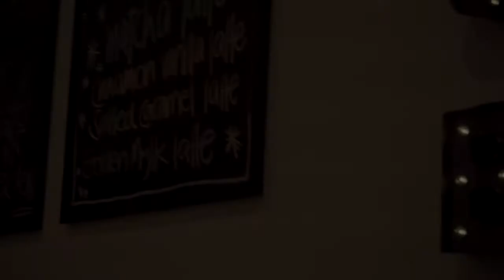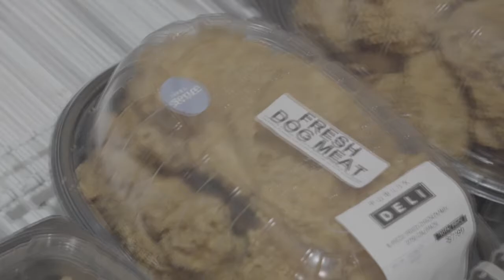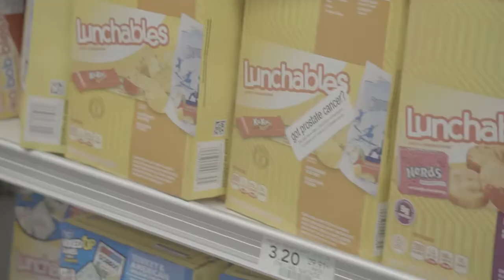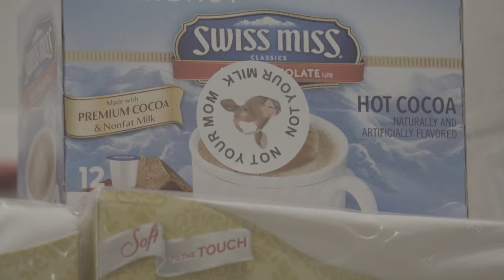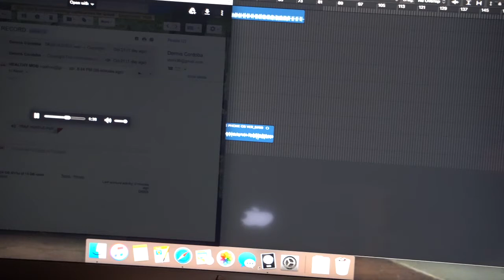HEALTHY MOB EPiSODE 6: HOPE FOR SOCiETY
Visiting Holi Vegan Kitchen in Miami with Hope.

Eating plants with a purpose! Exposing the dead truth.

Roll up your Raw papers, pack your bong and get ready to raise your consciousness!!

Song - Money Gettin (prod. Bmar)

Follow the Mob online